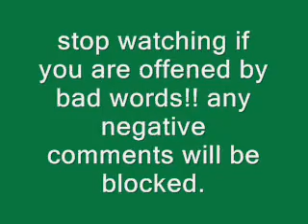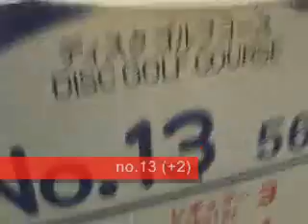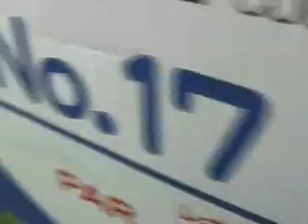ruven plays disc golf at showa kinen park